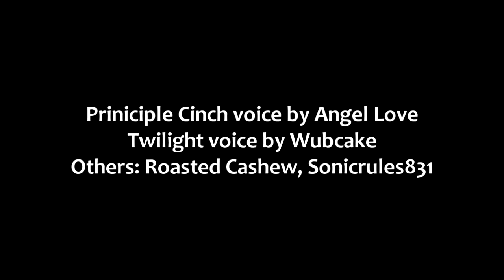VA Skype Short - Principal Cinch is Weird (MLP EQG: Friendship Games) - Wubcake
Every Wubcake Re-upload Original Upload: February 3, 2016 on Wubcake's deleted youtube channel

Original Description below:
This one is way overdue, haha! My friend Angel was being random as Principle Cinch while I as Twilight get freaked out. Enjoy! Click read more as there's updates!

Update: So, I'm in my new place finally! Only been here a few days but it's been nice so far :) My roommates are pretty awesome! I'm getting settled and comfortable here, and I will be making a video on updates as soon as I have everything ready to present in a video.
As far as content creation goes, I will of course be continuing as usual, with some more fun things in store! My friend's Angel, Alex, and I are starting a YouTube channel for the three of us to collaborate making some videos together! There will be a link to that on a future video hopefully :)
Also if you follow me on DeviantART, be on the lookout for a journal with info about voice commissions! :3 Ever wanted a character from My Little Pony or My Little Pony Equestria Girls to say something that interests you? Soon.
Also I will be opening art commissions as well for pony drawings!
Keep your eyes peeled for that! See ya, and enjoy the video!